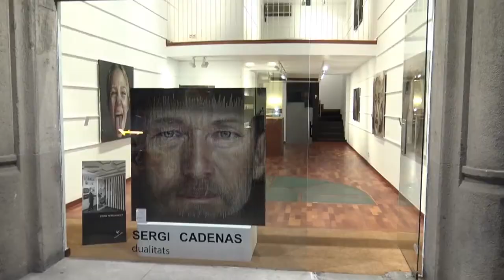Sergi Cadenas, pintor español.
Admirable la técnica, increíbles obras!!